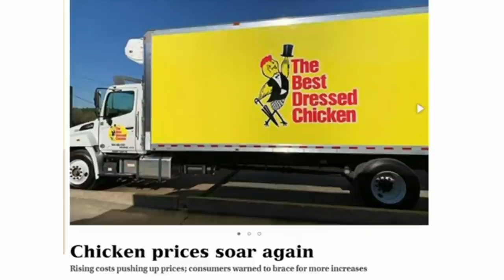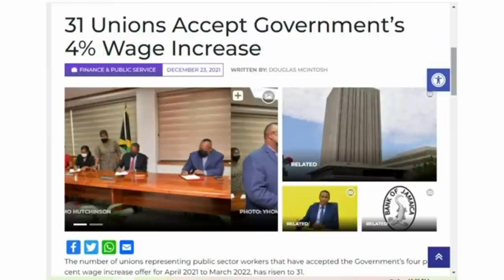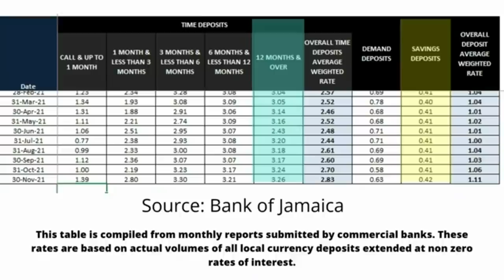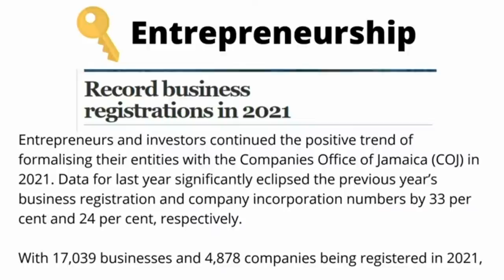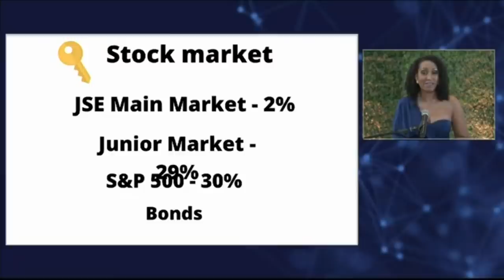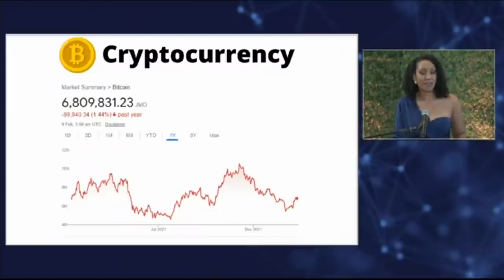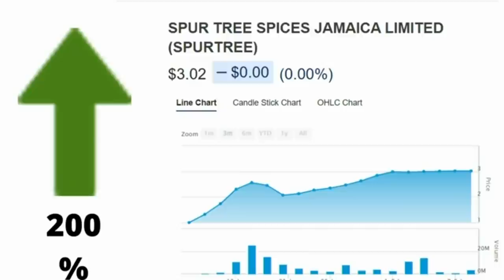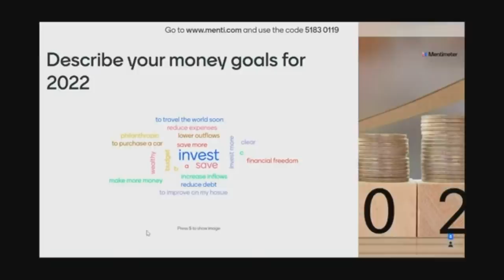Ministry of Finance Wealth Summit 2022- Making Passive Income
What does the path to wealth look like in 2022? It’s very different from what many of us were taught! Gone are the days of “go to school and get a good job to work your way up.” It’s time for a new strategy! I’m laying out the keys to wealth in this presentation!

RELATED TO THIS VIDEO:MoneyMondaysJa - Five Keys to Picking Good Stocks Q&A - Sygnus Real Estate IPO THIS BEFORE YOU INVEST IN FESCO IPO - NCB Stratus TRIP IPO Coming Soon!